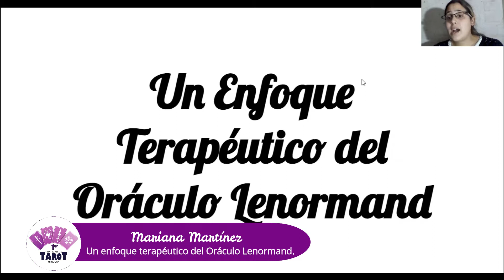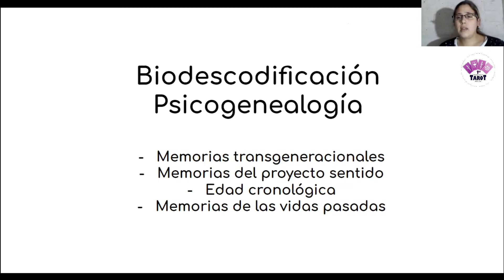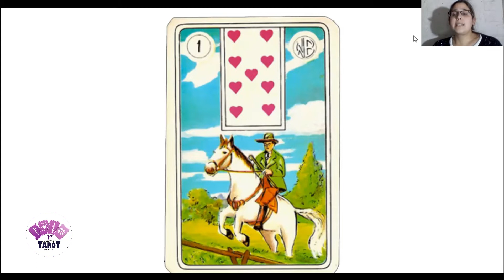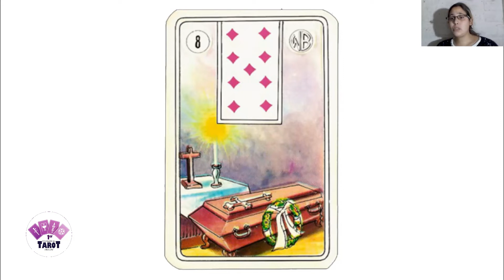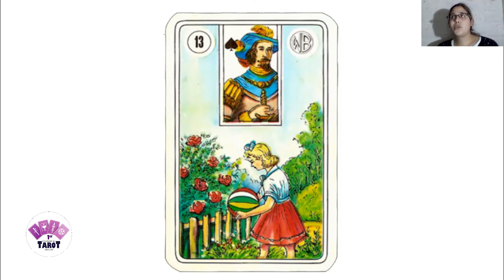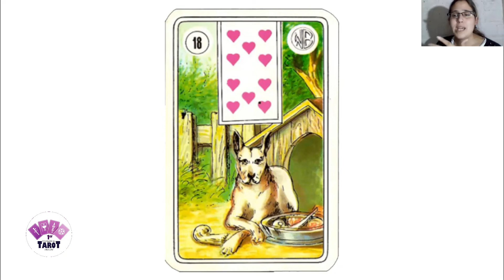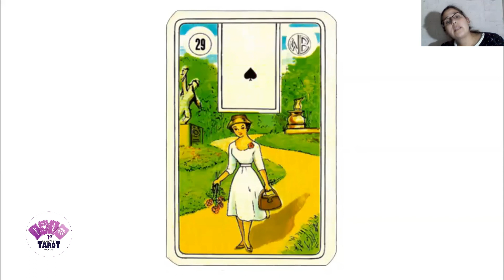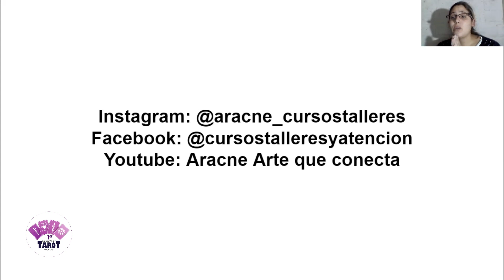Congreso Tarot Uruguay 2021 - Ponencia Mariana Martínez - Enfoque terapéutico del Oráculo Lenormand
Les presentamos a Mariana Martínez quien nos estará hablando de "Un enfoque Terapéutico del Oráculo Lenormand"